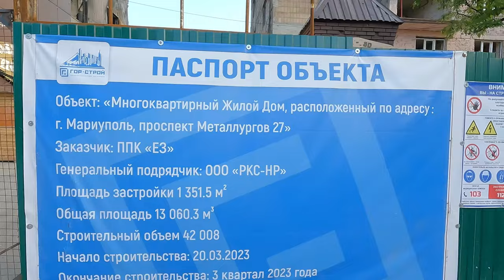Мариуполь - проспекты Нахимова и Металлургов в процессе восстановления.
Друзья, сегодня мы посмотрим с вами на два объекта, которые восстанавливаются, а так же прогуляемся по ул.Апатова, которая находится между ними. Рекомендую к просмотру! Всем мира и добра!